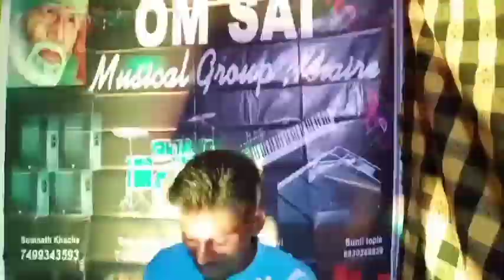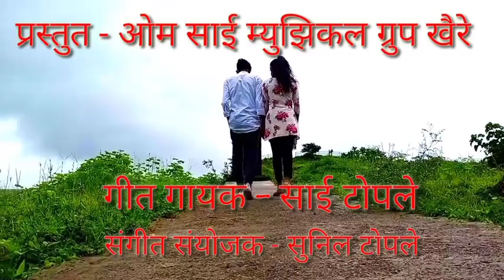चल जाऊ फिरायला डॅम वरी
Audio Team
        Chal jau firayala dam vari(चल जाऊ फिरायला डॅम वरी )
निर्माता -ओम साई म्युझिकल ग्रुप खैरे
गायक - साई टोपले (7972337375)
संगीत - संजय खासे ,सुनिल टोपले .
गीत -साई टोपले
संगीत संयोजक - सुनिल टोपले

Video Team
कलाकार -भरत, प्रिती,साई ,संजय,सोनू,प्रदिप,निलेश,रंजेश
छायाचित्र - देवेंद्र पारधी ,भावेश खासे

विशेष  आभार - संतोष कोंब ,अतूल वनगा ,रमेश पारधी ,दिनेश पारधी.